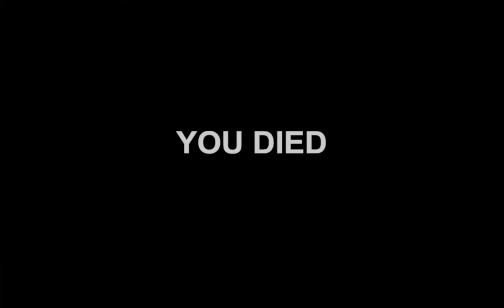Witch Hunt Creepy Experience